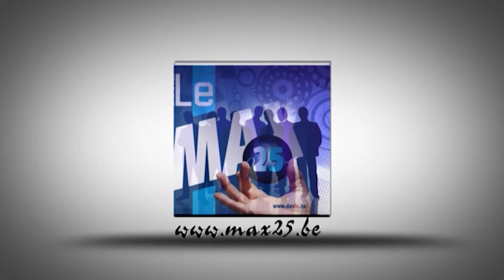Réunion Max25 chez Kalscheuer Mercedes-Benz Liège par Christian Kinot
KALSCHEUER, plus grand concessionnaire Mercedes-Benz et smart en province de Liège, se présente maintenant entièrement modernisé et agrandi! Venez découvrir notre nouvelle concession voitures Mercedes-Benz à Liège.